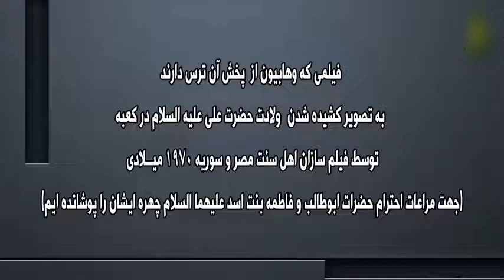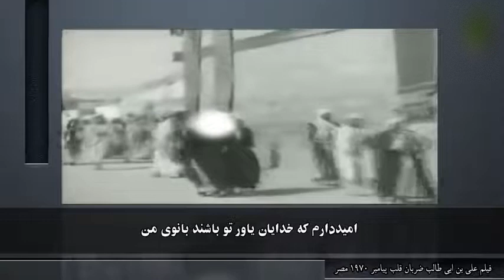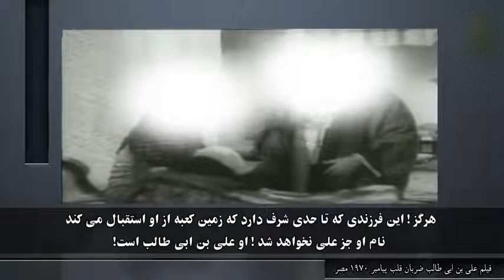فیلمی که وهابیون از پخش آن ترس دارند